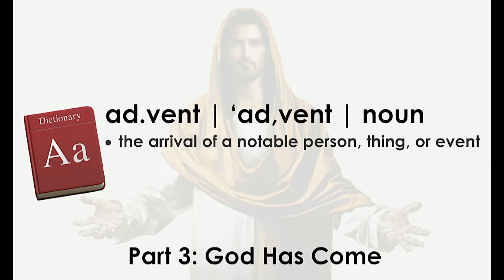12-20-20 Advent, Part 3: "God Has Come"